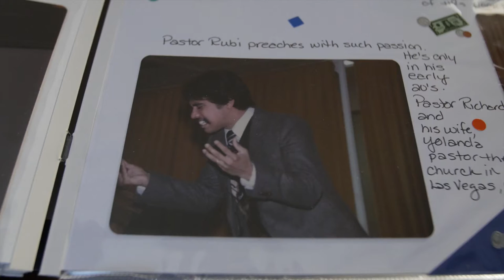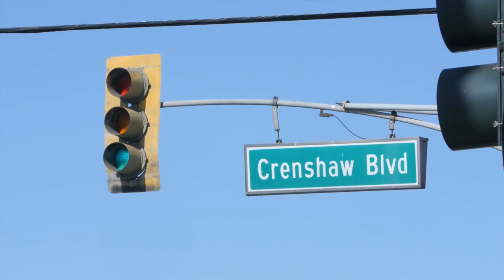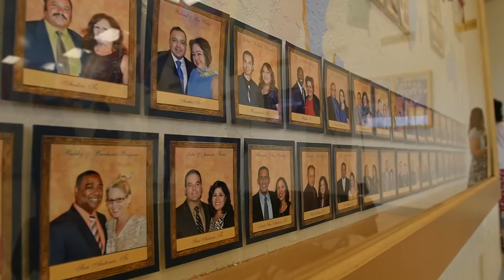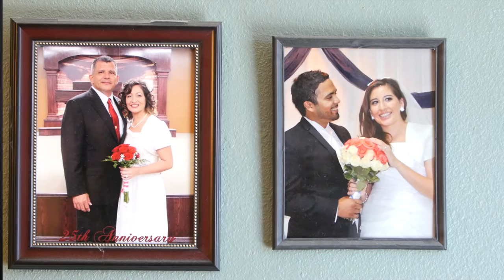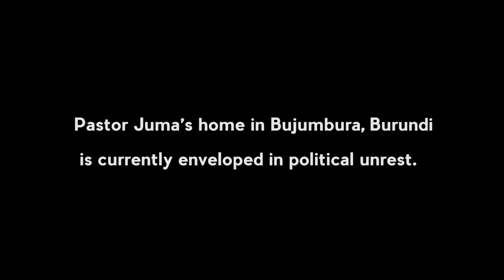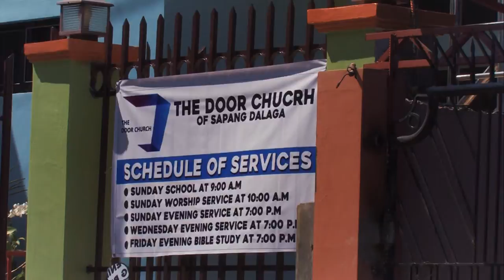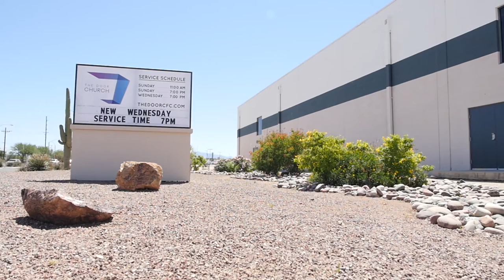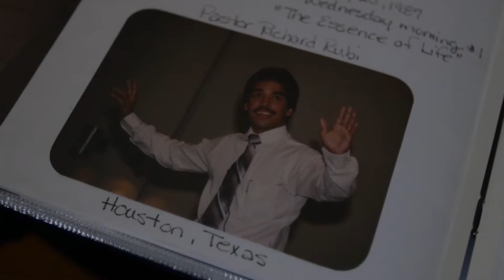The Prevailing Church | 2016 World Evangelism Documentary | Door Church Tucson, Arizona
Directed & Produced by Nate Scribner & Joe Gallegos